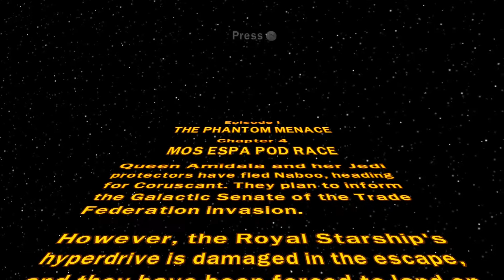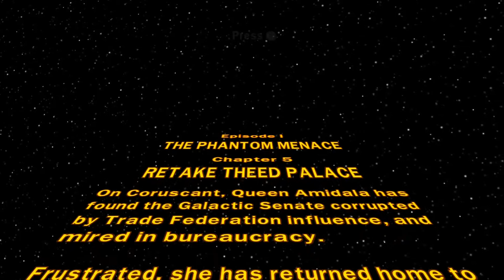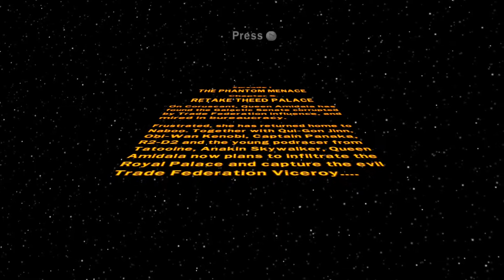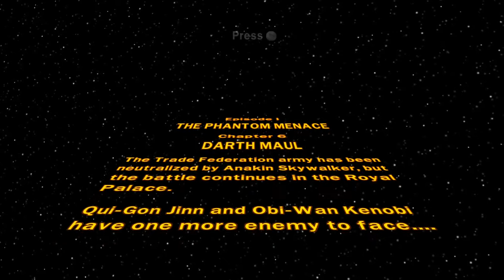Lego Star Wars The Complete Saga 100% Walkthrough Part 2 - Episode 1 Chapters 4-6 Story Mode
With Commentary
PC Gameplay
Chapter 4 (Story Mode) Mos Espa Podrace
Chapter 5 (Story Mode) Retake Theed Palace
Chapter 6 (Story Mode) Darth Maul

Join me on my journey as I play through Lego Star Wars The Complete Saga before Lego Star Wars The Skywalker Saga releases!

About The Game:
Experience the epic adventures of STAR WARS Episodes I – VI, through the fun and whimsical world of LEGO. Play as over 120 STAR WARS characters like Luke Skywalker, Darth Vader, and more! Will you succumb to the dark side of the Force or become a Jedi Knight? Find your destiny.

00:00 Chapter 4 (Story Mode) Mos Espa Podrace
6:24 Chapter 5 (Story Mode) Retake Theed Palace
28:56 Chapter 6 (Story Mode) Darth Maul